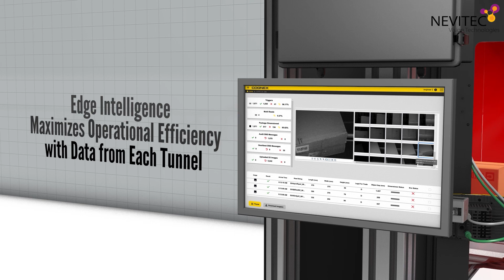DataMan 380 y 580 de Cognex - Lectores de códigos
SP- El lector DataMan380 de Cognex aumentan la velocidad y la eficacia de las operaciones de clasificación, recepción de entrada y logística de salida. Estas soluciones logísticas de 1 a 6 caras ofrecen lectura de códigos de barras por varias caras y gestionan una amplia gama de volúmenes de paquetes y espacios entre cajas, sin sacrificar la precisión. Los lectores de códigos de barras como las series DataMan 380 y DataMan 580 mejoran el rendimiento con un amplio campo de visión que cubre áreas de mayor superficie.

EN- DataMan 380 elevate the speed and efficiency of sortation, inbound receiving, and outbound logistics operations. These 1-6 sided logistics solutions offer multi-sided barcode reading and handle a range of package volumes and box gaps, without sacrificing accuracy. Barcode readers like the DataMan 380 and DataMan 580 series improve throughput with an extensive field-of-view that covers larger surface areas.

Mantente informado/a de lo último en visión artificial a través de nuestro LinkedIn, síguenos!